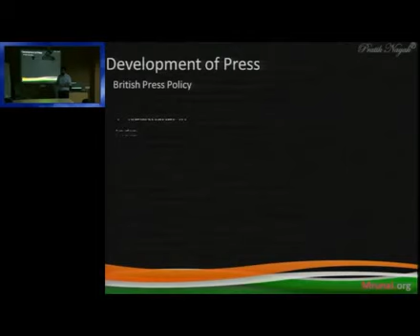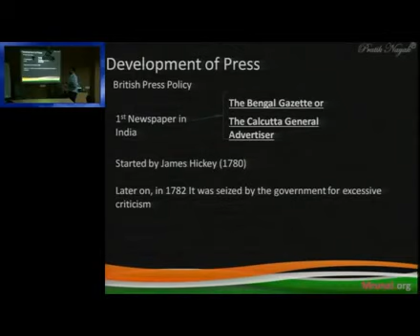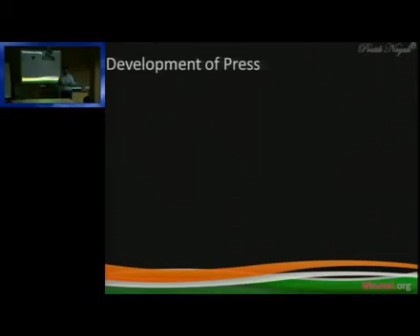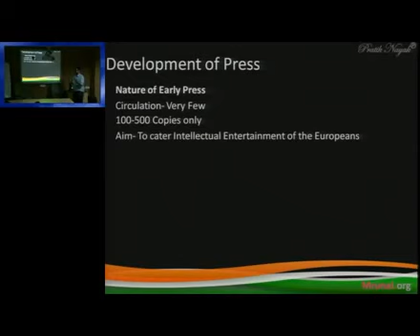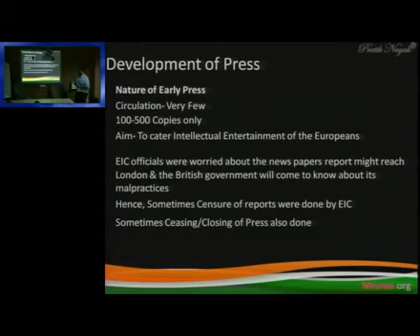Lecture on Development of Vernacular Press & Freedom Speech - Part1